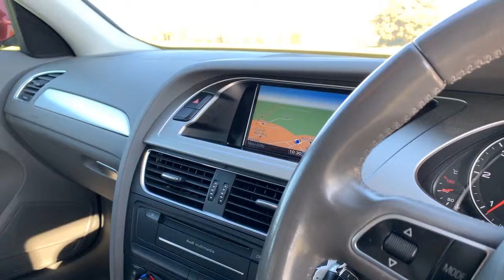Audi A4 Avant For Sale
Deluxe 3 - Zone Climate Control w. Separate Air Distribution and Digital Display, 17in x 7.5J 7 - Arm Design Alloy Wheels with 225/50 R17 Tyres and Locking Wheel Bolts, Audi Concert Radio - CD Player with MP3 Compatibility, 6.5in Colour Centre Console Screen, and SD Memory Card Reader, Automatic Windscreen Wipers, Drivers Information System (DIS) in Colour, Electric Front and Rear Windows, Thatcham Category 1 Alarm